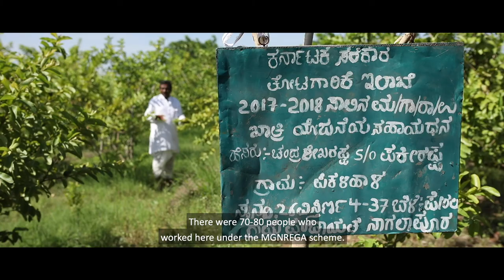Guava Farming | ಪೇರಳೆ ಬೆಳೆ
The story of guava is the story of thousand of farmers like Chandrashekhar, who have been immensely benefited by the aid provided to them under MGNREGS. A rise in the scope for horticulture-based crops under MGNREGS has been observed in several Gram Panchayats of Raichur, one among which is guava which adds sweetness to the labor of the workers.

This video is funded by the Government of Karnataka. Under the guidance of Sri. Anirudh Sravan, IAS, Commissioner, Rural Development.

ರಾಯಚೂರಿನ ಅನೇಕ ಗ್ರಾಮಗಳಲ್ಲಿ ಇಂದು ಎಂಜಿನರೇಗಾದ ಮೂಲಕ ಪೇರಳೆ ಕೃಷಿಯನ್ನು ಕೈಗೆತ್ತಿಕೊಳ್ಳಲಾಗಿದೆ. ಚಂದ್ರಶೇಖರ್ ರಂಥಾ ಅನೇಕ ಕೃಷಿಕರು, ಇಂದು ಎಂಜಿನರೇಗಾದ ಸಹಾಯದಿಂದ, ಪೇರಳೆ ಕೃಷಿ ಮಾಡಿ ಲಾಭ ಪಡೆಯುತ್ತಿದ್ದಾರೆ.